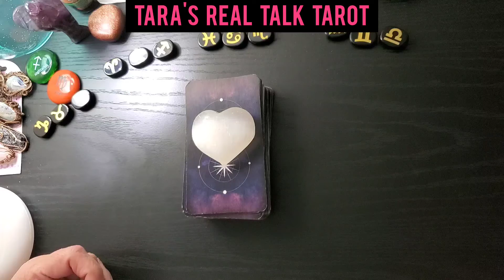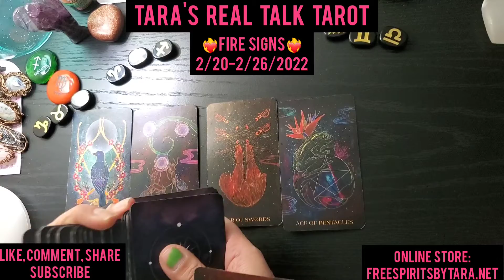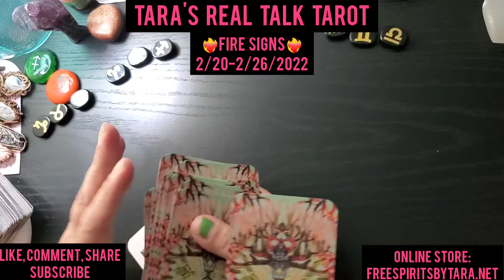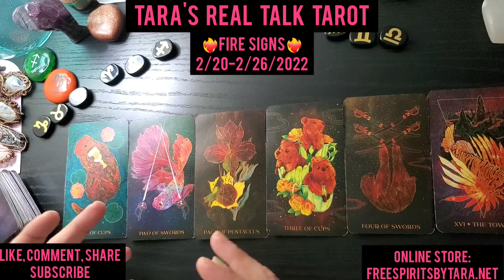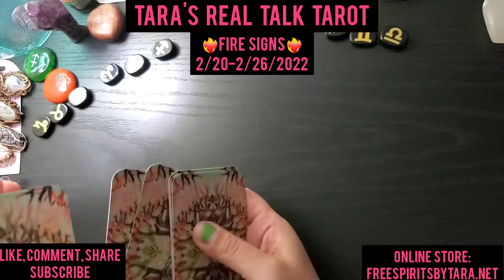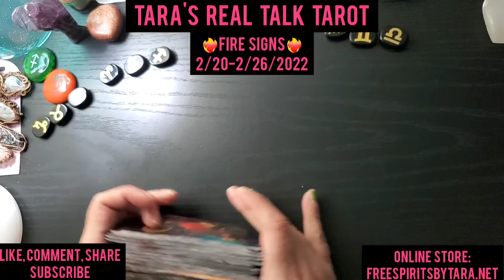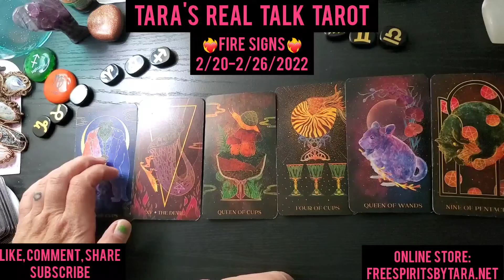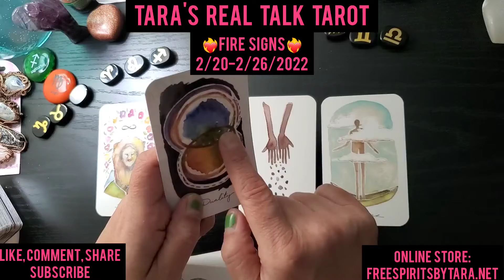❤️‍🔥FIRE SIGNS❤️‍🔥 WEEKLY TAROT READING 2/20-2/26/2022 ARIES ♈ LEO ♌ SAGITTARIUS ♐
TIMESTAMPS ❤️‍🔥
INTRO: 0:00
ARIES: 2:29
LEO: 10:16
SAGITTARIUS: 20:07